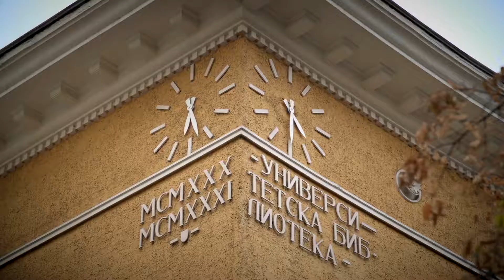Гласът на младите: Каква Европа искаме? Тема 2: Младежка безработица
На 21 ноември председателят на Европейския парламент Антонио Таяни и лидерите на политическите групи в ЕП посетиха България. По време на визитата си те се срещнаха и разговаряха с млади българи.

Вижте какво им казаха някои от тях по основните в дискусията.